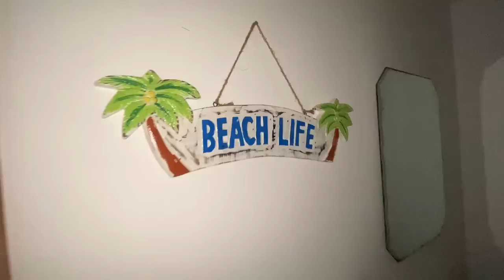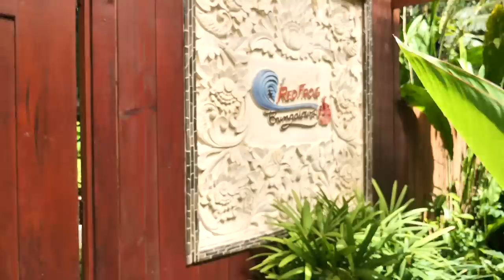TOUGH DAY on the JOB in Panama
Panama is mind blowing. There's so much swell, a lot of options & continuous setups. However, the dream isn't always an easy one & sometimes it can be a tough day on the job. We've got very exciting surf coming up this week & I am completely stoking to share it with everyone. Nub Nation, for the dream!